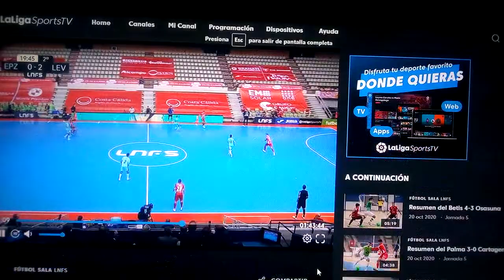Tododeporte- Fútbol Sala-liga Española 2020/21 El Pozo Murcia-Levante (3)